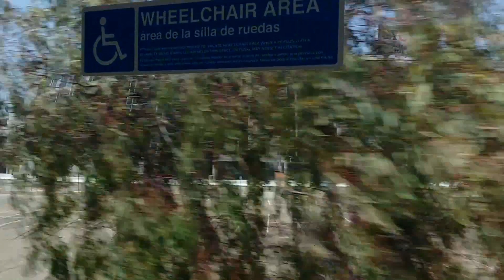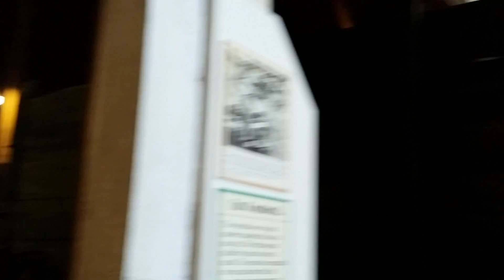Viaje a San Diego Old Town y Gas Lamp Julio 2016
un pequeño viaje a Old Town de San Diego y al Centro de San Diego mejor conocido como EL Gas Lamp